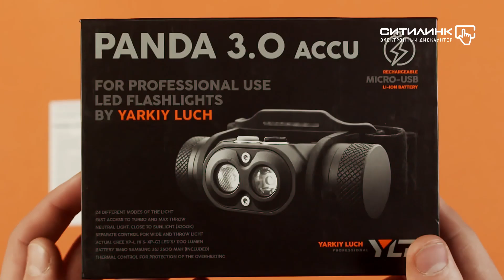Обзор налобного фонаря ЯРКИЙ ЛУЧ YLP Panda 3 | Ситилинк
Товар: [#1112312]